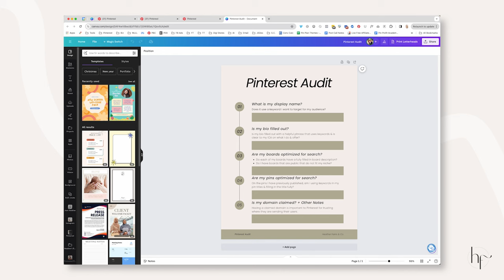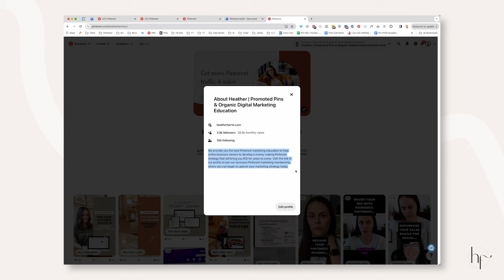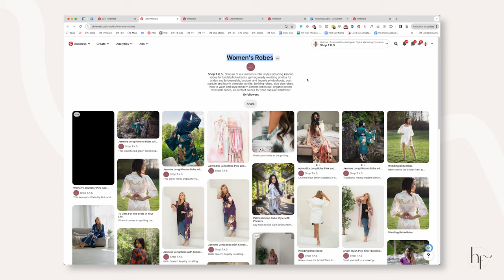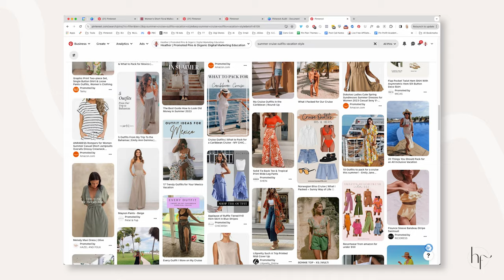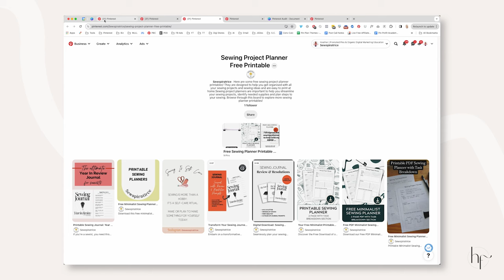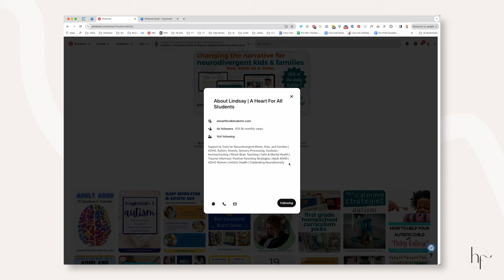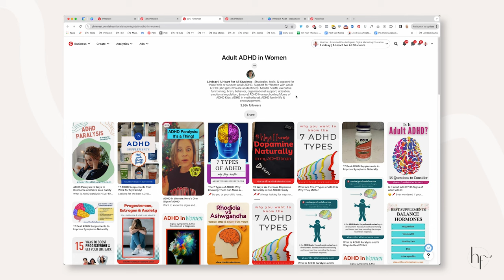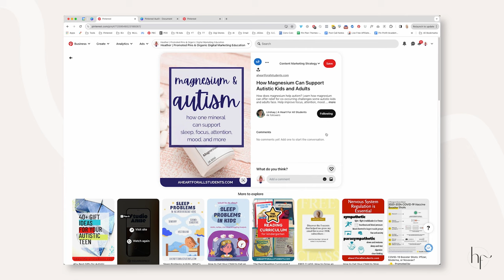3 Pinterest Audits to Help You Improve Your Pinterest Strategy for 2024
Wondering how to improve upon your already existing Pinterest marketing strategy? Check out these 3 audits I did for viewers of this channel. Each creator is active on Pinterest and has a business. They range from a digital content creator, clothing seller to a digital product seller on Etsy.

To view our strategy in depth join our paid learning community Pin Profit Academy, and dive deep into our systems & strategy immediately.

// Learn Pinterest Marketing Strategy //

✨ Get access to ALL of my ChatGPT prompts for $5 per month

📬 Have a video suggestion?

// OUR FAVE FILMING EQUIPMENT, TOOLS & RESOURCES//

📸 CANON M50
🎙 RODE MIC
🎙 BLUE YETI
💡 RING LIGHT